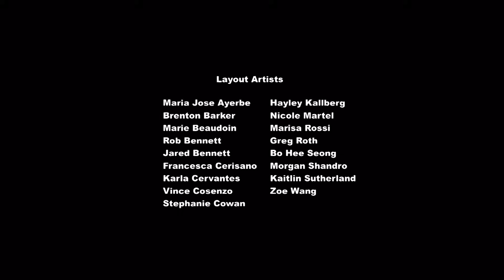My Little Pony: Friendship is Magic 623 - Where the Apple Lies